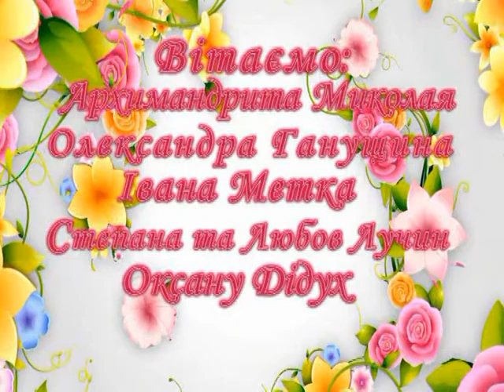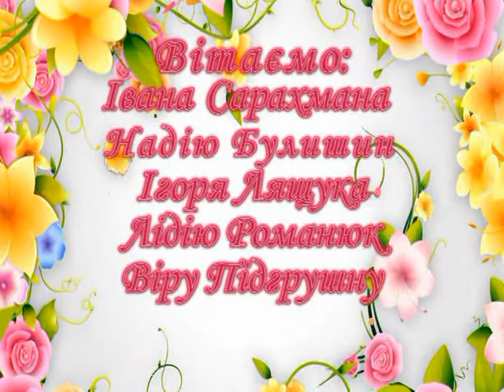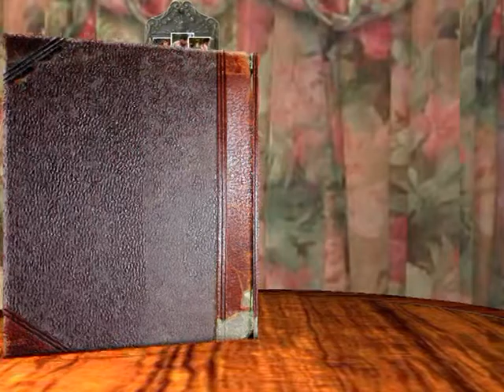Вітання для Лідії Романюк (ТРК "Броди")